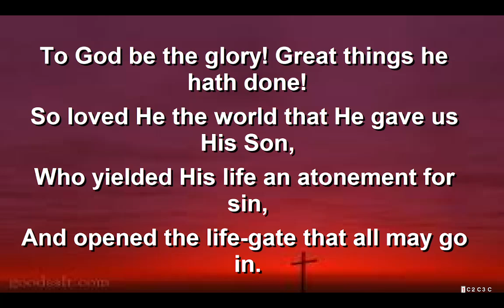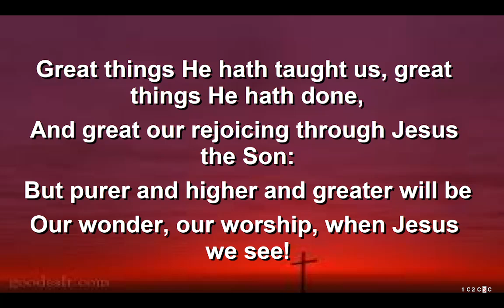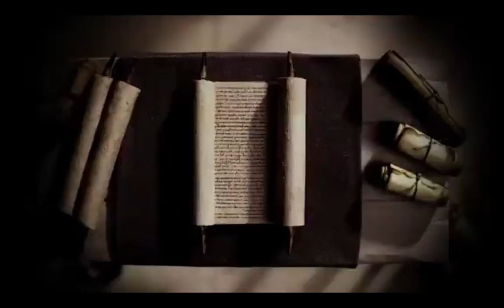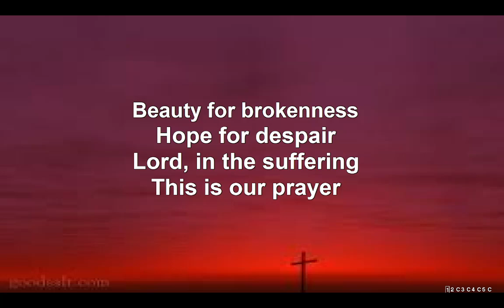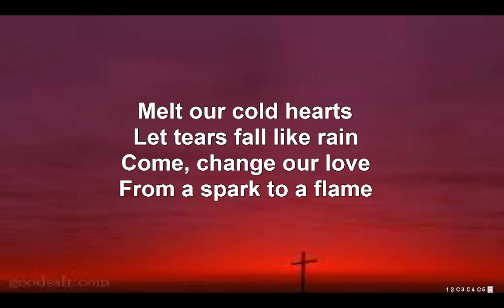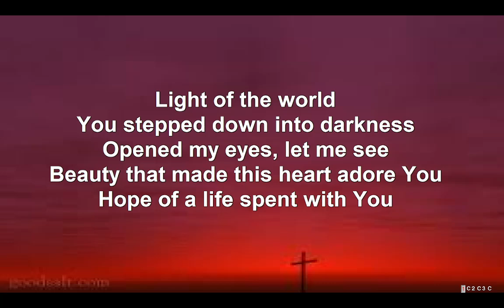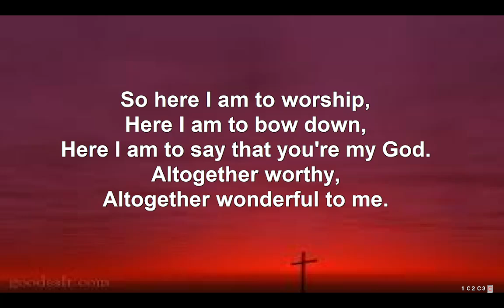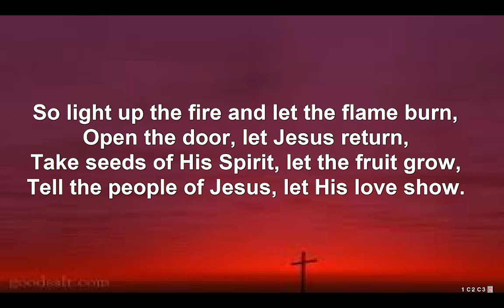The Sermon on the Mount - the Salt and the Light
This week Major Eden finishes the first part of the Sermon on the Mount as well as discussing the meaning behind Jesus's words